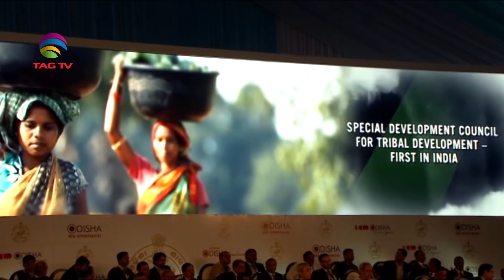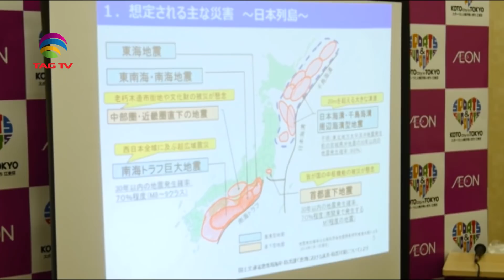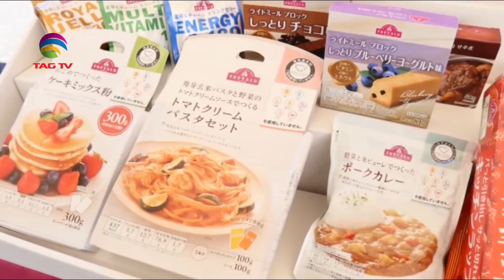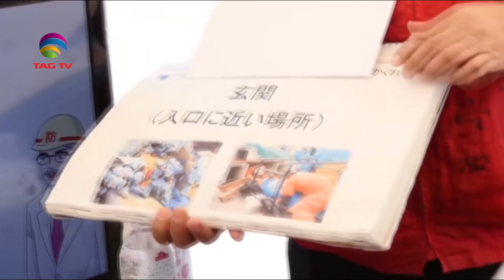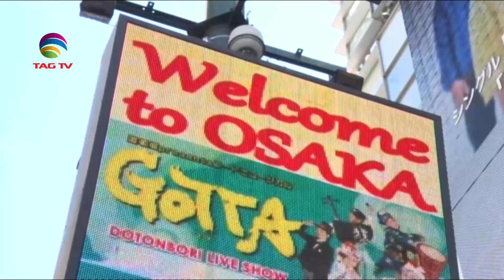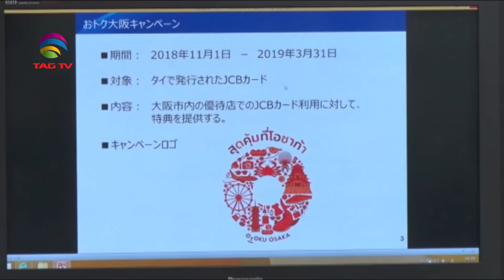'My India' Show featuring India's Mosaic @TAG TV Saturday Special Magazine Show - Nov 17